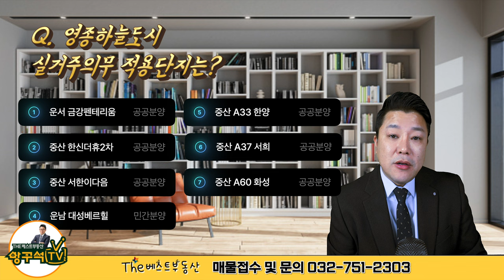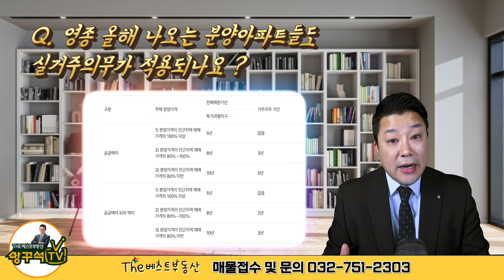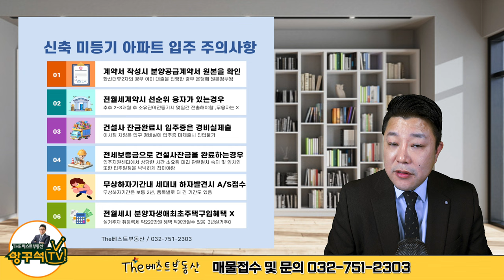영종도 아파트 서한이다음 한신더휴2차 영종대성베르힐 실거주의무3년유예 전세/월세 계약시 주의사항체크 공공분양 A33, A37, A60BL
안녕하세요 영종하늘도시 THE베스트부동산 입니다
유튜브 영종국제도시 부동산채널 방구석TV
매물접수 및 매물상담 진행 , 광고 홍보영상 촬영문의

The베스트공인중개사 사무소
대표공인중개사 / 부동산자산관리사 정영철 소장
인천광역시 중구 하늘중앙로 195번길 20, 101호 마지그라운드